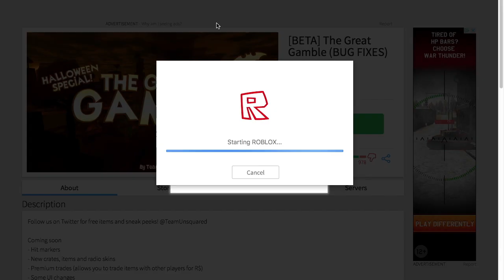SpidermanProductions plays ROBLOX: The Great Gamble